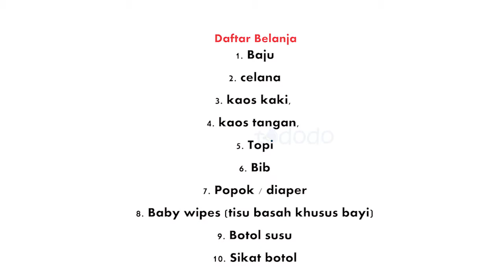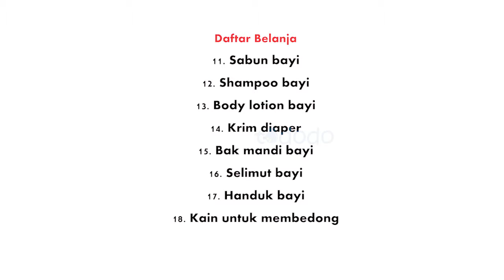Tips Hemat Belanja Kebutuhan Bayi Episode 1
1. Baju bayi
2. Celana bayi
3. Kaus kaki bayi
4. Sarung tangan bayi
5. Topi bayi
6. Bib/slabber/tadah iler
7. Popok / diaper
8. Baby wipes (tisu basah khusus bayi)
9. Botol susu
10. Sikat botol
11. Sabun bayi
12. Shampoo bayi
13. Body lotion bayi
14. Krim diaper
15. Bak mandi bayi
16. Selimut bayi
17. Handuk bayi
18. Kain untuk membedong
19. Gunting kuku bayi
20. Minyak telon atau baby oil
21. Plester dan kain kasa untuk pusar
22. Kain lap (washlap)
23. Perlak atau alas kedap air
24. Ranjang bayi bila diperlukan, serta perlengkapannya yaitu kasur bayi dan sprei
25. Alat sterilisasi botol susu (bisa juga cara manual menggunakan panci)
26. Alat penghangat botol susu (bisa juga cara manual menggunakan mangkok berisi air panas)
27. Bantal bayi

Nantikan video selanjutnya di chanel kami

Untuk informasi harga & ketersediaan stok, kami membantu di :
Line : @bobobabyshop
Shoppee. : tododo
Tokopedia : tododo
Bukalapak : tododo
Tersedia juga item menarik lainnya di toko kami
Toko Bobo
Jl. S. Parman ( Depan Mall Lembuswana ), Samarinda
Jl. Cipto Mangunkusumo, Harapan Baru, Loa Janan
Jl. Bung Tomo, Samarinda Seberang
Barang lainnya dapat di lihat juga di website

Tododo
Jl.moh .hatta no 9A (depan bank mega) kel.fontein kota kupang,ntt